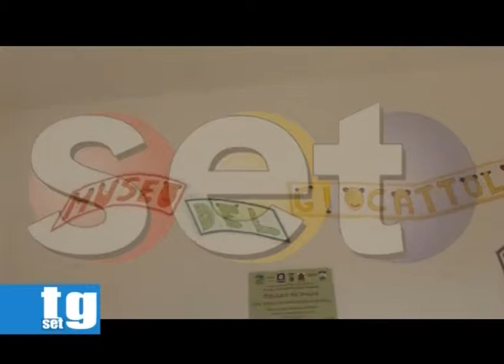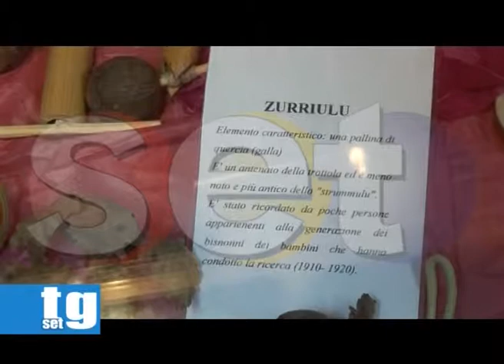Massicelle Vacanza del Sorriso